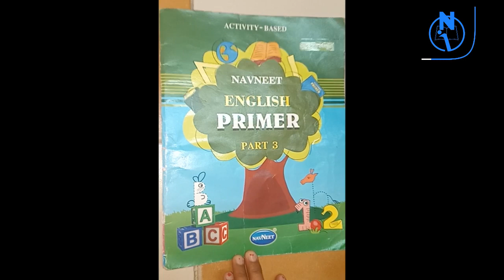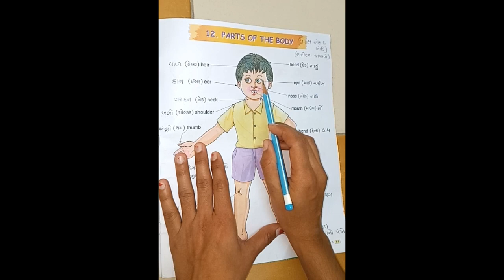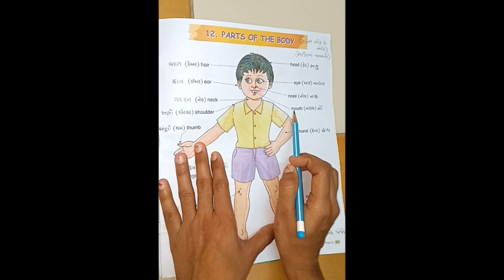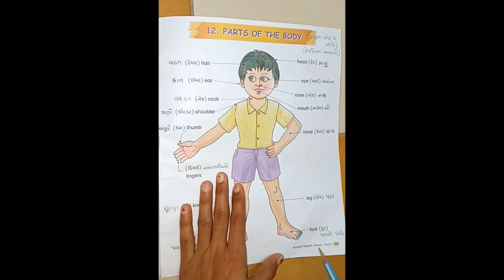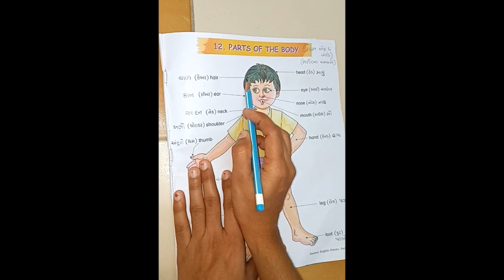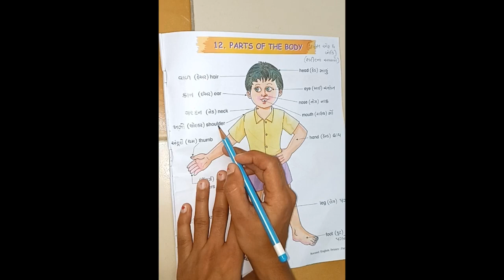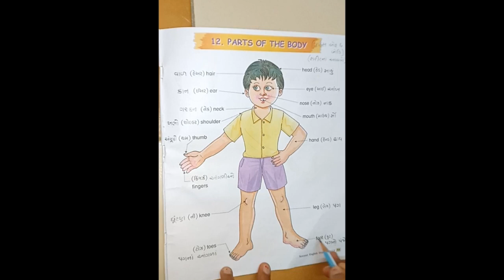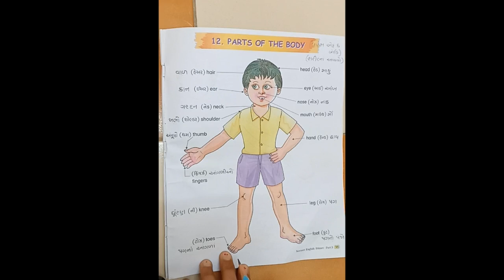STD-3 ENGLISH UNIT-12 L-1